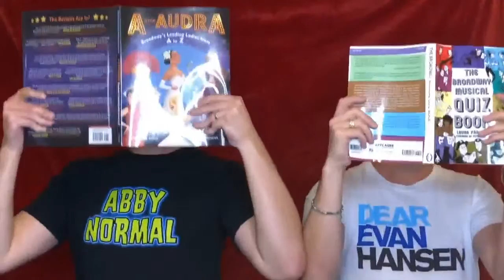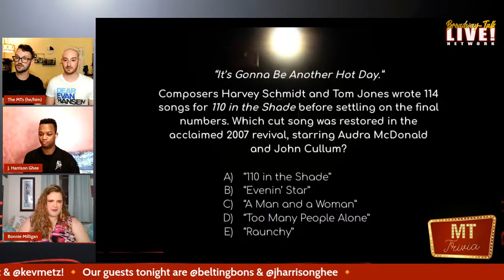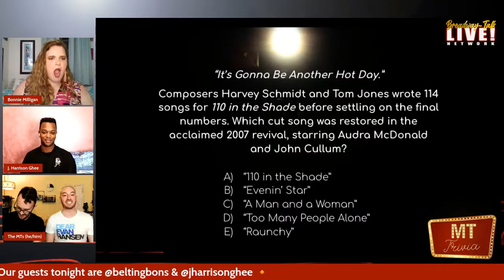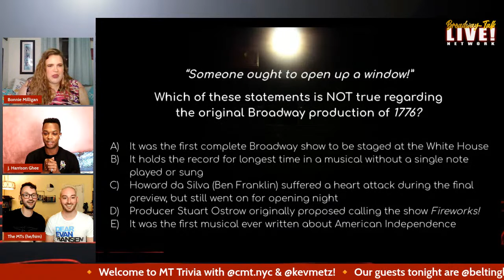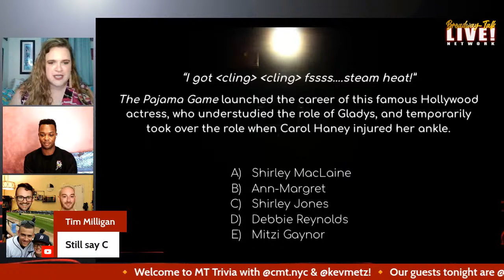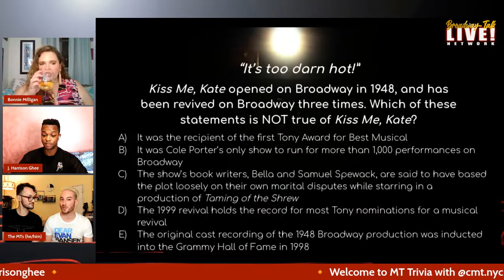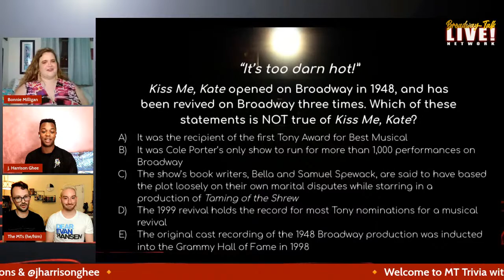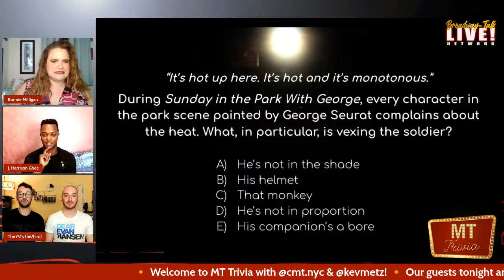MT Trivia - Episode 37 - J. Harrison Ghee and Bonnie Milligan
It's MT TRIVIA with Christopher and Kevin Metzger-Timson! 3 rounds of musical theatre trivia, 2 Broadway guests, 1 winner!

It's our season finale, and we're going out with a bing, bang, bong! Friends since starring together on the national tour of Kinky Boots, J. Harrison Ghee and Bonnie Milligan have gone on to starring roles on Broadway. J. starred as Lola in the Broadway company of Kinky Boots, and will be seen in Doubtfire on Broadway this fall. In addition to her hilarious performance as Katherine Witherbottom in Search Party on TBS and HBO Max, Bonnie's star turn as Pamela in Head Over Heels earned her Drama League and Outer Critics Circle Awards nominations!

Play along with us at home to help our guests win as they compete in three rounds of musical theatre trivia: "A Simple Choice," "Name That Diva," and "Sing Out, Louise!" Belting and hilarity are sure to ensue! So grab a drink, turn your brain on, and think! It's MT Trivia. with the MTs!